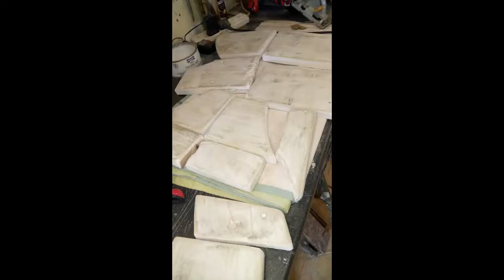Paul Westaway, Chapel Street, Singing outside Lenterns, Penzance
New painting, Pictures and progress video, with some cool music